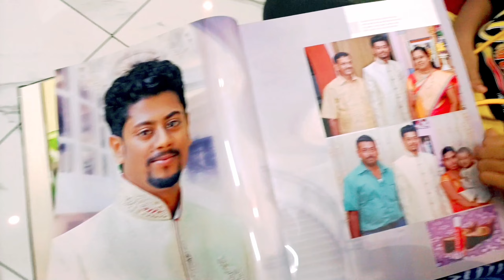ബാല്യകാല സുഹൃത്തിനെ വർഷങ്ങൾക്ക് ശേഷം കണ്ടപ്പോൾ ||Our Friendship Story|| Meeting My Best Friend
Meeting My Best Friend After 4 Years|| Our Friendship Story||